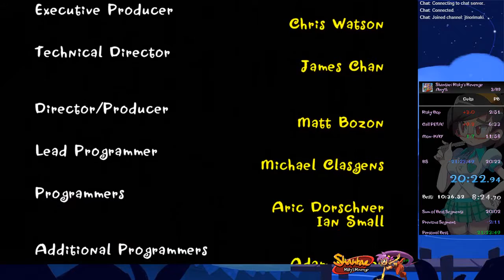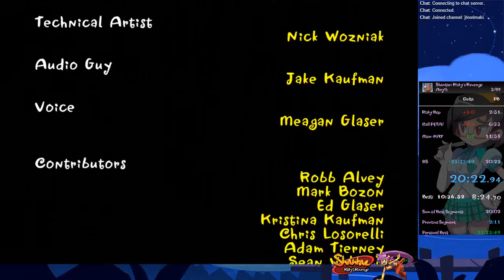Shantae: Risky's Revenge Any% 20:22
Nearing that sub-20 with no warm up. I'll take it.